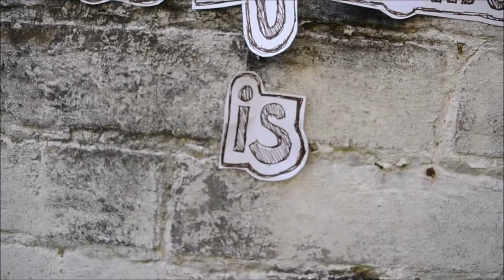A Song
So im probably the biggest loser. hahaaa But honestly when your in a house, with no internet, no TV and then your laptop sound decides to brake. you have to find something to do! And for Emily. making up a silly song and a music video with it is greatly entertaining!